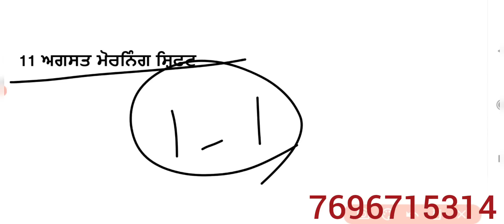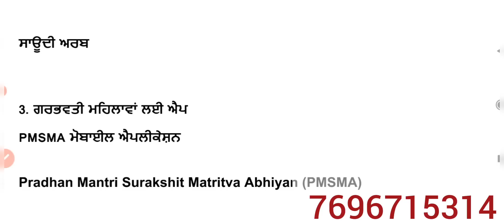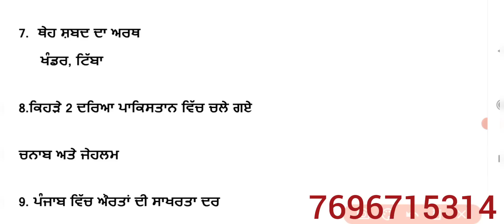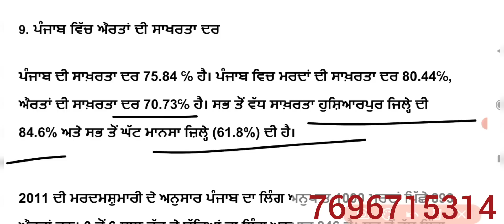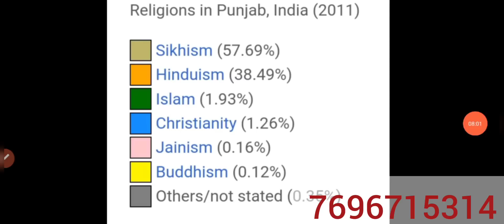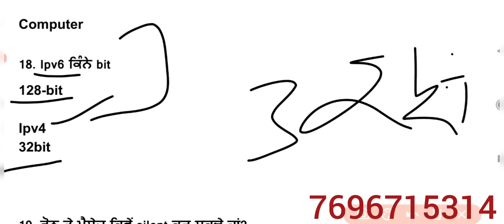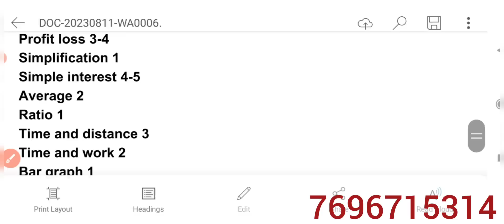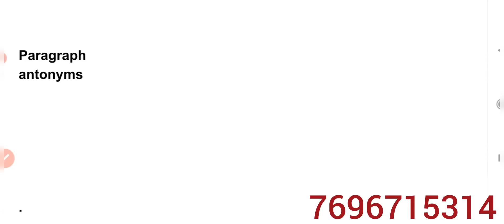Constable paper 2023 | punjab police constable exam preparation | punjab police constable bharti